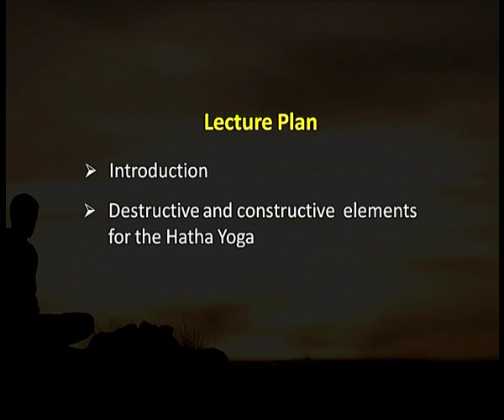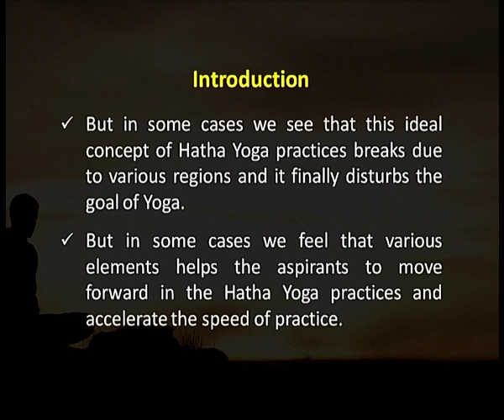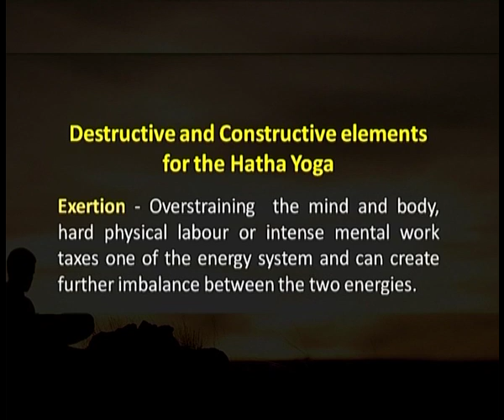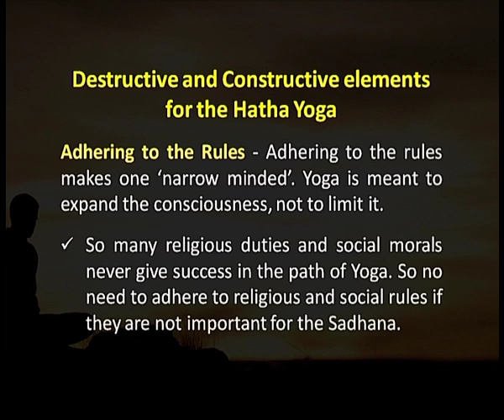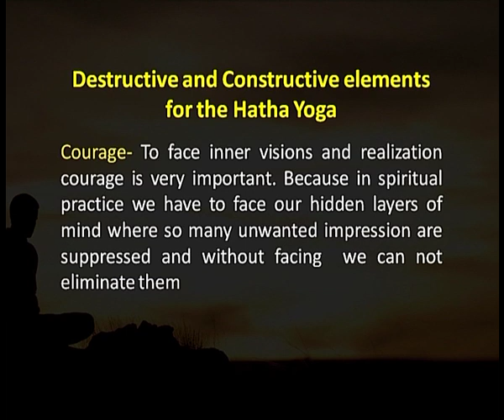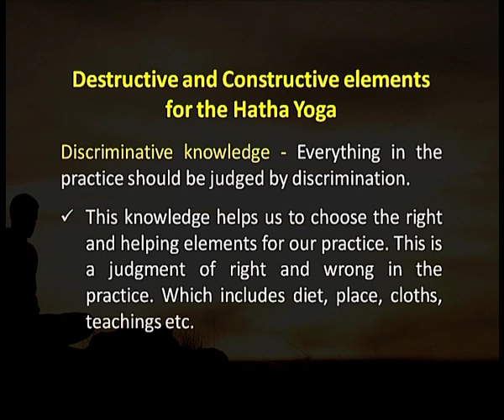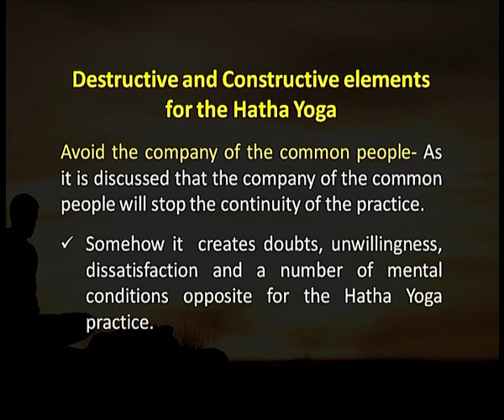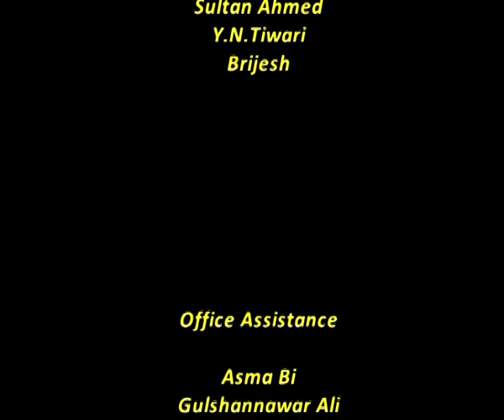ORIENTATION OF HATHA PRADIPIKA - 3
Courses: B.P.Ed